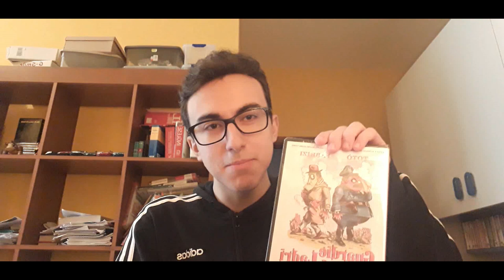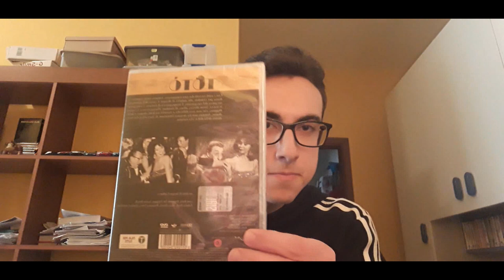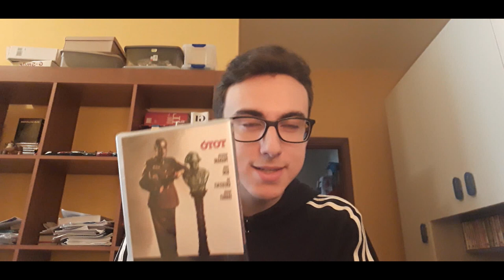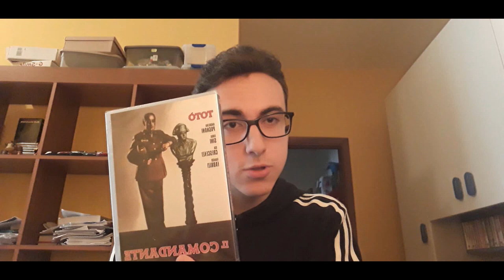UNBOXING| DVD CINEMA ITALIANO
Dopo poco più di un mese, a sorpresa, ecco a voi un nuovo unboxing sul mio canale: 5 film in DVD del grande cinema italiano. In particolare, 5 cult interpretati dal Principe De Curtis in arte Totò. Citazione e ringraziamento particolare a CineFatty86, che mi ha regalato a sorpresa "Ricordati Di Me" di Gabriele Muccino. Mini-unboxing dunque necessario soprattutto per arricchire la mia videoteca di gioiellini targati Totò. Che ne pensate?